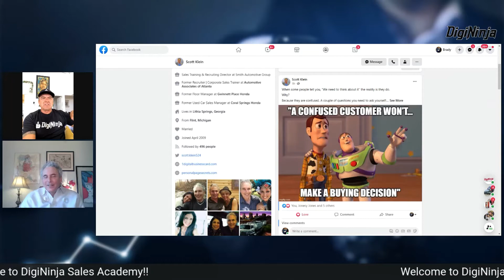Content is King. Engagement is Queen. Feat. Scott Klein